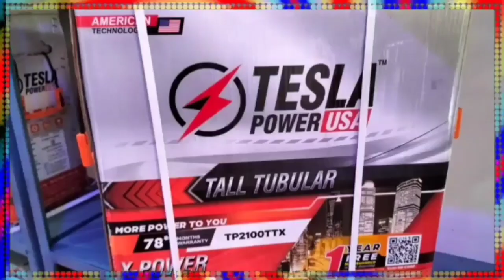फिर से स्थापित होगी गांधी की प्रतिमा 3 वर्ष पूर्व एक सरफिरे ने प्रतिमा को कर दिया था खंडित